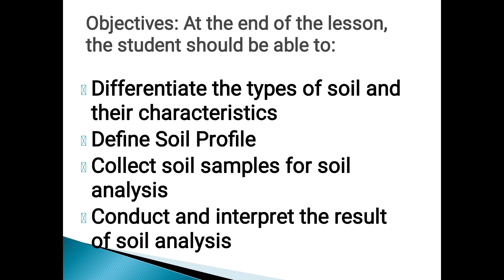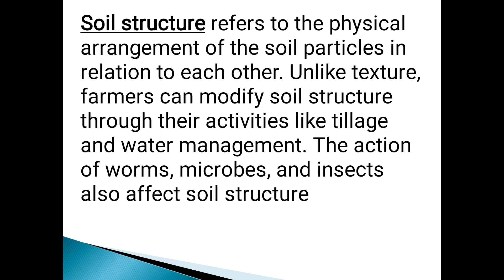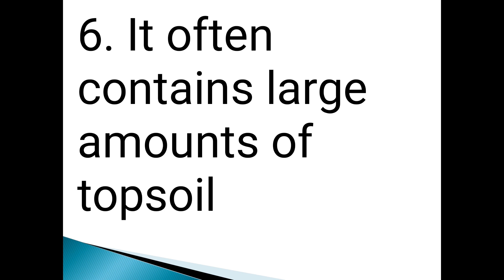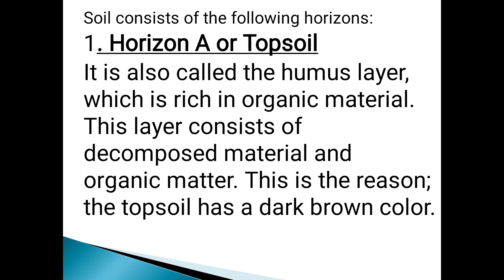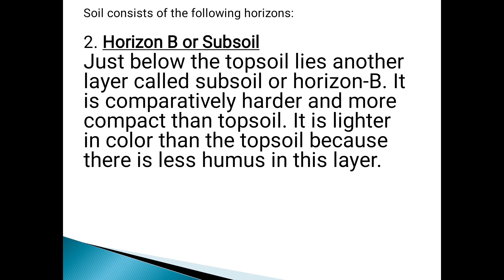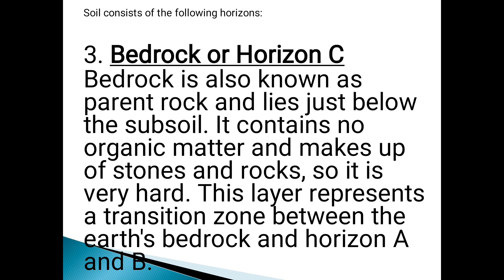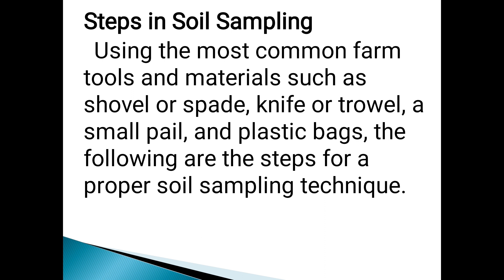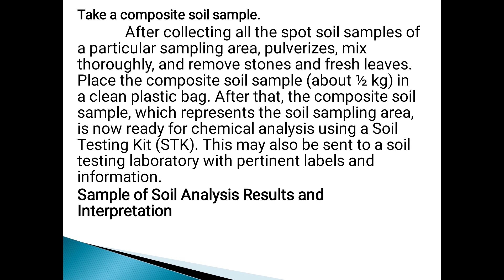Week 5 Agri crop Production 10. Title: Soil